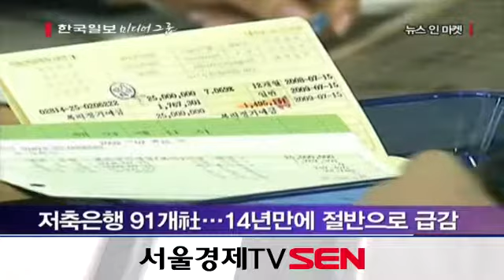저축은행 91개社...14년만에 절반으로 급감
저축은행 수가 14년만에 절반으로 줄어들자 금융감독 당국이 긴급히 대책 마련에 나설 예정입니다.
1999년 186개에 달했던 저축은행은 지난 3월에 91개로 절반으로 줄었습니다. 지난 1983년에 249개에 달했던 것과 비교하면 사정은 더욱 심각합니다.
금융감독 당국 관계자는 "일련의 부실 사태로 저축은행에 대한 신뢰도가 떨어진 만큼 정보 공개를 강화하고 일부 규제 완화를 통해 재활의 기반을 다지도록 할 방침"이라고 밝혔습니다.
자기자본 1천억원 이상인 대부업체의 저축은행 진출도 허용해 자금난에 허덕이는 저축은행의 숨통도 틔워줄 예정입니다.
저축은행에 펀드 판매를 허용하고 방카슈랑스 판매를 활성화하는 방안도 논의 대상입니다.